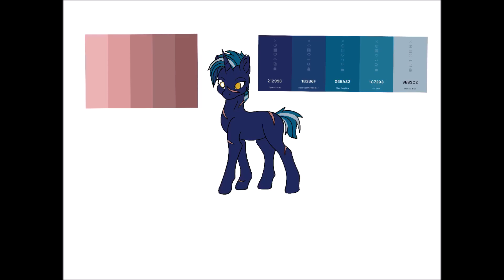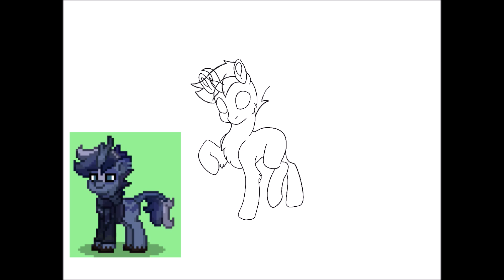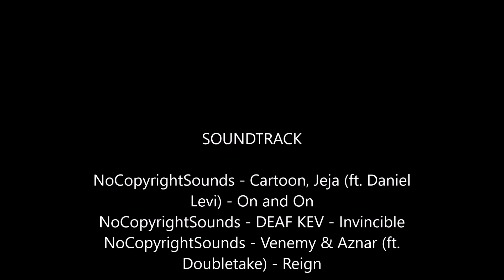100 Sub Special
Base Credits
3. Could not be found